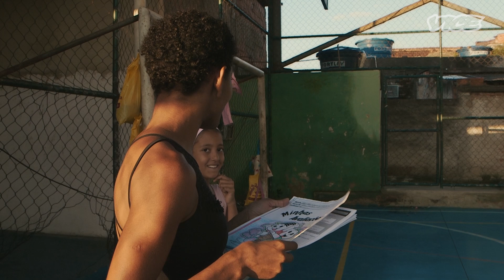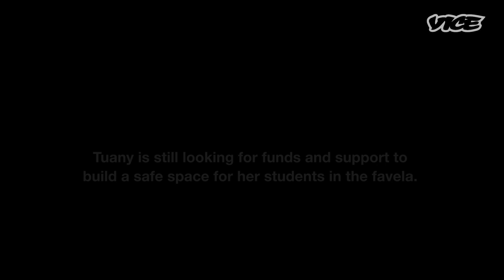Ballet & Bullets: Brazil's Favela Ballerinas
“Na Ponta dos Pes” (On Tiptoes) is a ballet project in the Alemão favela complex in Rio de Janeiro, created by Tuany Nascimento – a 23-year-old dancer who represented Brazil at international events during a flourishing career that was abruptly cut short by a lack of resources. Rather than letting her head drop, the setback strengthened Tuany’s determination to help troubled communities through dance.

Tuany started teaching classes in the Morro do Adeus favela, where she lives. It’s one of the roughest parts of Alemão, which is currently at the centre of a rolling feud between rival drug cartels and the military police.

Many students in her group of girls, aged 4-15, come from families caught up in narco turf wars and afflicted by the chronic crisis of opportunity and urban poverty in the Favelas.

With an average 20 incidents of weapons fired every day in Rio, last year saw more than 100 police deaths – as well as hundreds more civilians, many of whom are caught in the crossfire of confrontations in their local areas. Intensifying violence in Alemão heightens Tuany’s motivation to find support for the construction of a community centre, which will give her girls a safe space to dance and study.

After the challenges of her own career, Tuany knows her students can’t all become pro ballerinas – but the discipline she teaches will transcend the act of learning to dance, setting them up with a better chance to escape the bitter cycle of hardship which swallows up so many young lives in Brazil.

During one of her lessons in a basketball court in the centre of the Morro do Adeus favela a shootout between rival gangs breaks out with innocent civilians caught in the crossfire.

Tuany is forced to put the ballet school on hold due to escalating violence and until they can raise money for the new community centre so they can have a safe space to practice.

"Ballet and Bullets: Dancing Out of the Favela” was produced with support from the Pulitzer Center on Crisis Reporting.